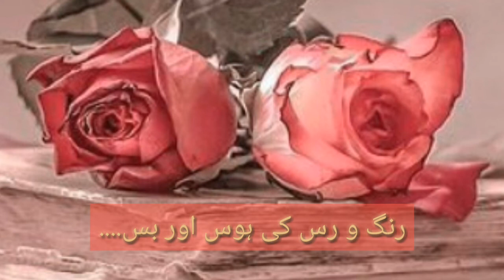Rang o rus ki hawas aur bas.... || heart touching || urdu spiritual poetry